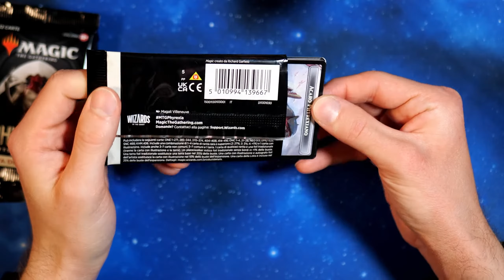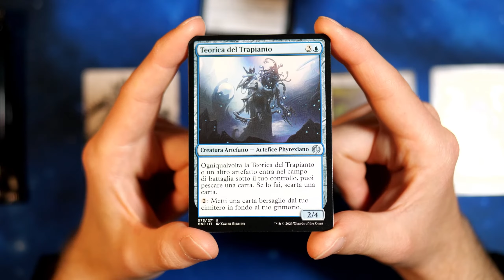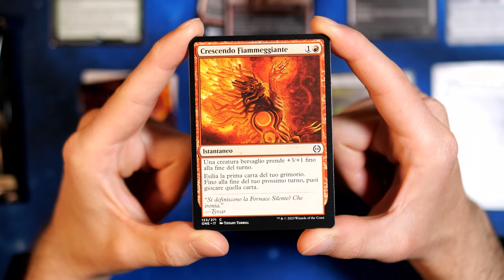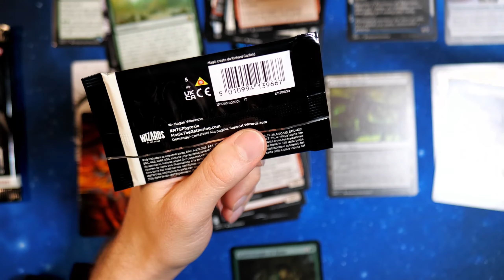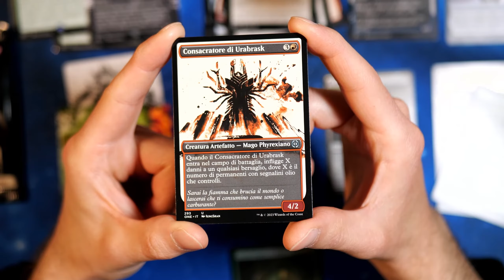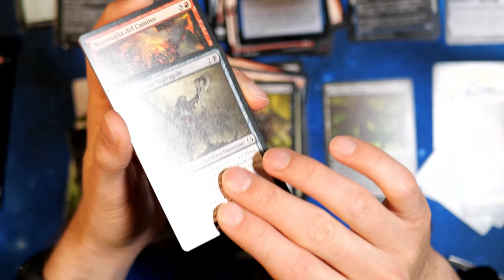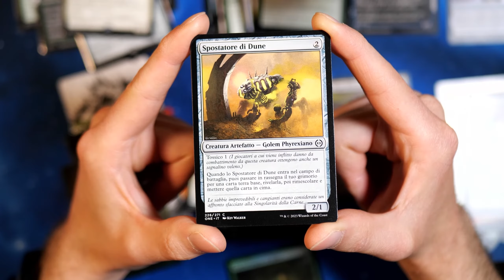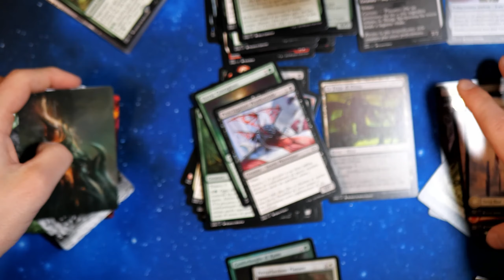ASMR ITA: UNBOXING di Phyrexia Tutto Diverrà Uno. Spacchettiamo 5 pacchetti di carte Magic (1/6)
Vieni a scoprire il nuovo unboxing ASMR di Magic! In questo video in ASMR ITA, spacchetteremo 5 pacchetti di carte Magic dall'espansione Phyrexia Tutto Diverrà Uno. Sarà emozionante vedere quali nuovi incantesimi, creature e artefatti si nascondono all'interno di questi pacchetti.
Ti accompagnerò in questa esperienza rilassante e coinvolgente, svelando le carte una per una e ammirando la loro arte.
Canale Telegram per aggiornamenti e sondaggi SOCIAL
Resta connesso e scopri contenuti esclusivi seguendomi sui social: